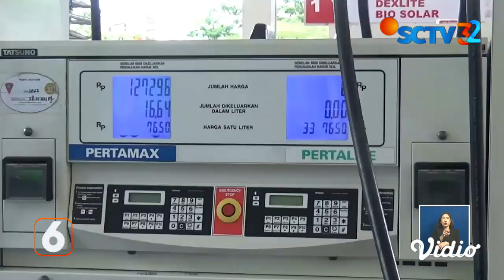Warga Sulit Dapatkan BBM Pertalite, Antrean Kendaraan di SPBU Mengular | Liputan 6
Khawatir harga pertalite naik dan dijatah, warga antre panjang di berbagai SPBU daerah. Di Ambon, Maluku, warga rela antre panjang demi beli Pertalite lantaran khawatir kehabisan jatah.